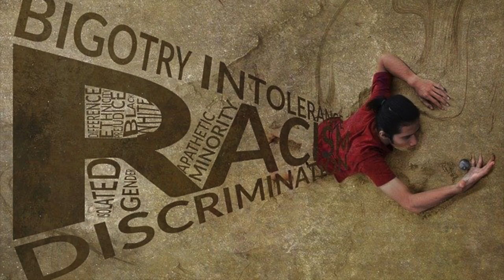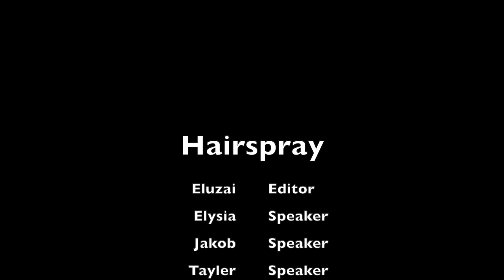Movie Recap of "Hairspray" by: Adam Shankman & Leslie Dixon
Pictures:
Taken from lots of websites about racism representations such as murals, photos of the moment, and art representations as well.

Copyright:
USA Network has acquired cable television rights for the "Hairspray" film for $13 million, according to Variety

NOTE: I do not intend to stream the entire movie on this app.